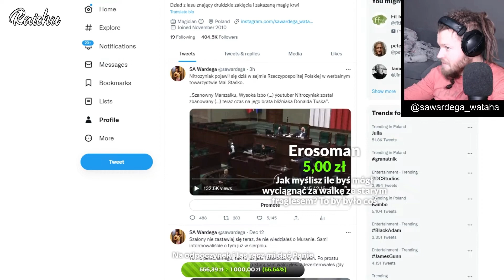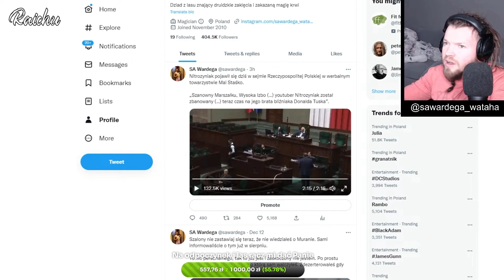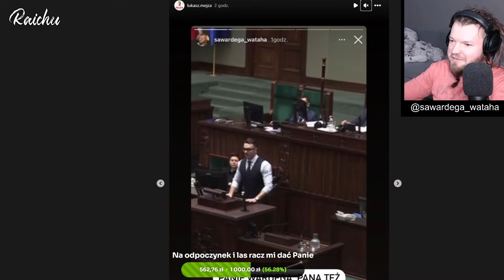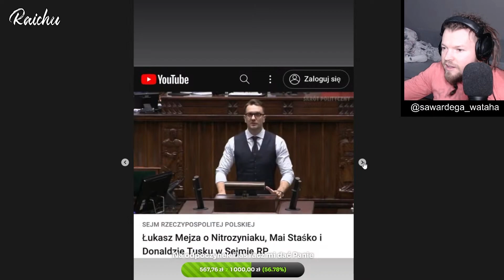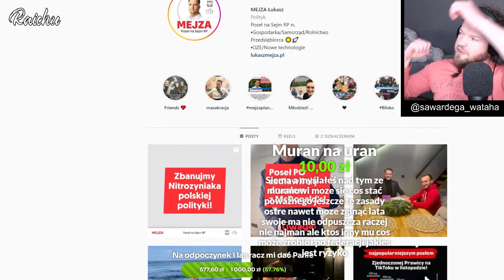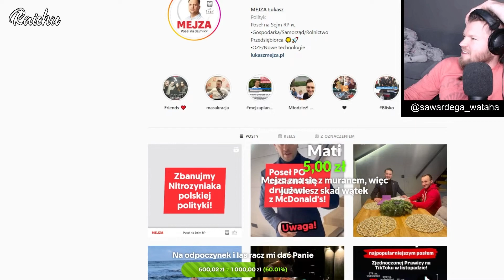Wardęga o politykach, też będzie w sejmie?, odklejka na temat płci czuje się 8/10 mężczyzną.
jeżeli film ci się podobał zostaw likę .

wataha pożera